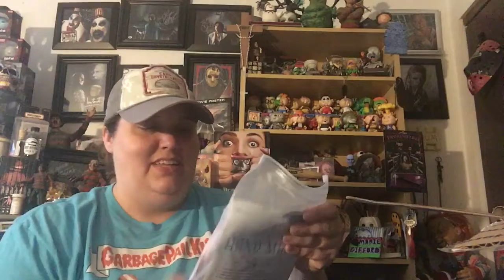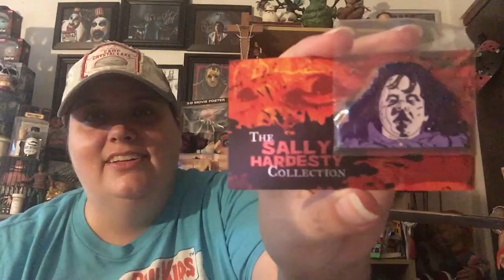Amazing box from Diana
I’m going to say that I am truly blessed to have found the most amazing family on YouTube 💜 Starting my YouTube channel has forever changed my life for the better in so many ways that I can’t even count. One of those people that I’ve come to know and love is my sister Diana! This amazing box just shows how generous and awesome she is to me and I’m truly so lucky that we’ve become friends 💜 Thanks again Diana for being the best friend ever 🤗

P.S. The pin was Carrie not Rosemary’s Baby oops lol I also found a straw in the bottom of the box so the Jack Skellington is a drink holder (thermos thing lol)

😊💜Marie